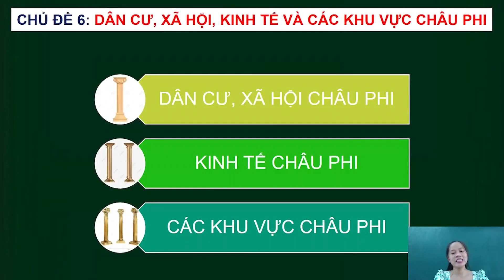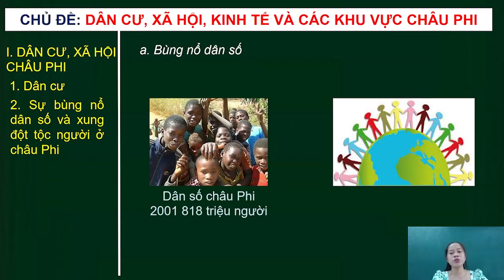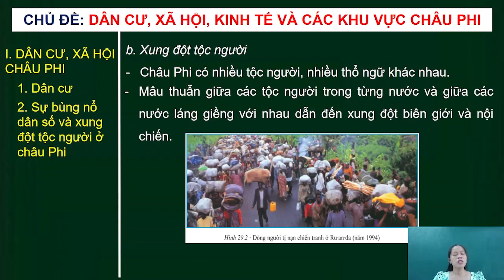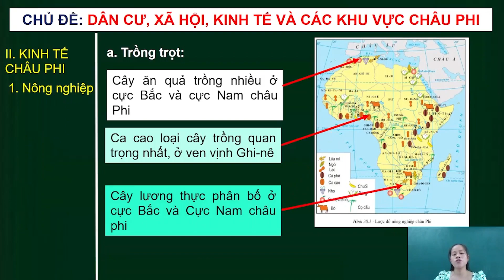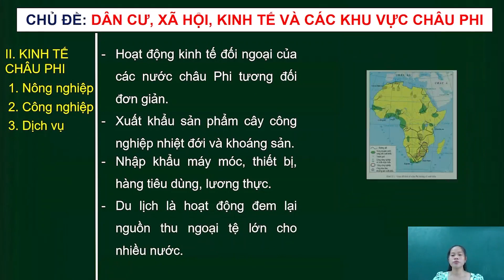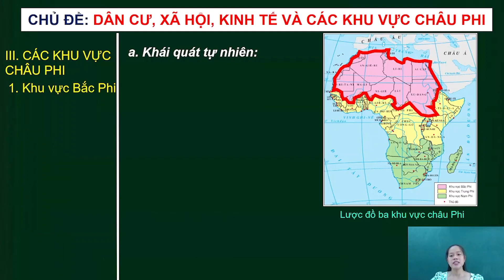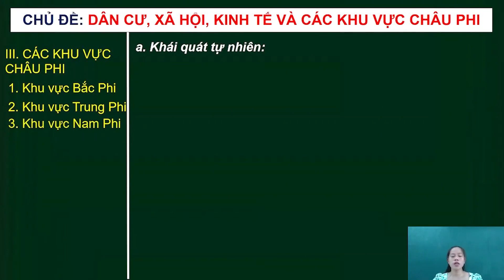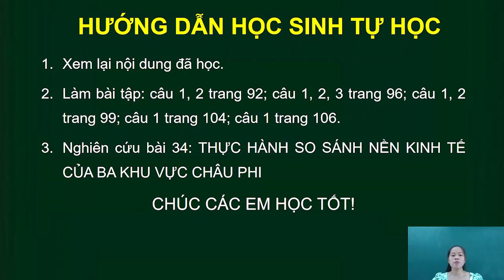Điạ Lý 7: Dân cư, XH, KT và các khu vực Châu Phi - Co Tu Trinh 24 10 2021